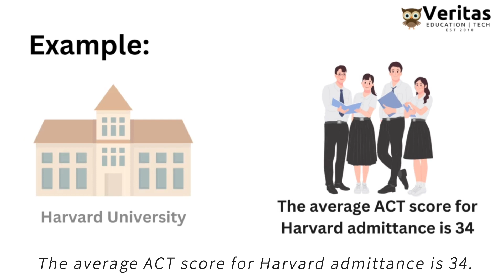What's a good ACT score? Standardized Tests Episode 7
Do you know what a good ACT score is? Check out our video and get an idea of what score you need to achieve your college goals!